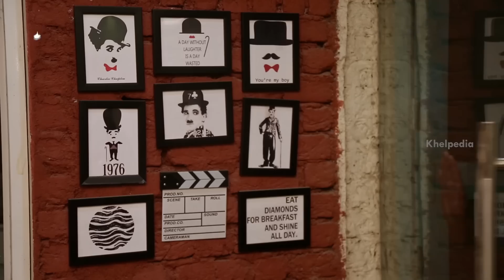Silly Fellows Comedy Web Series | Latest Telugu Comedy Web Series 2018 | Sunaina | Swathi |Khelpedia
Silly Fellows Comedy Web Series, A Silly Gift Ep-1 on Khelpedia. SillyFellows Latest Telugu Comedy Web Series 2018 ft. Frustrated Woman Sunaina as a cameo, Swathi, Vishnu & Nagaraju. Written & Directed by Mahesh Adhuri.

Do share your views in the comments section below. Whacked Out Original brings you this Hilarious Comedy Video hope you like this.

⏩ Location Partner: Food Talkies 🍝♨️🍸

▶ Things MBBS Students Are Tired of Hearing Ep 2 | Naina Talkies | Latest Comedy Web Series | Khelpedia

▶ Naina Talkies Ep 1 | Section 377 A Mother's Suspicion | Latest Telugu Comedy Web Series | Khelpedia

▶ FRUSTRATED WOMAN Vs FRUSTRATED MAN | Frustrated Woman Telugu Comedy Web Series | Sunaina | Khelpedia

Khelpedia is your one-stop destination for original content. A platform for short film writers, Khelpedia features films in every genre from love, comedy, suspense, thrillers and crime stories! A fun destination for everything original, Khelpedia will make sure boredom never hits you again!